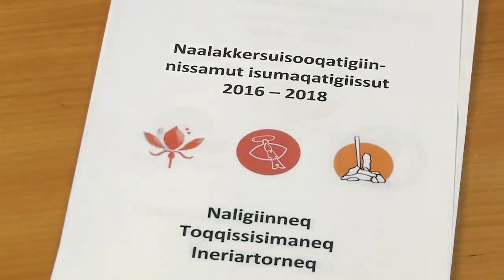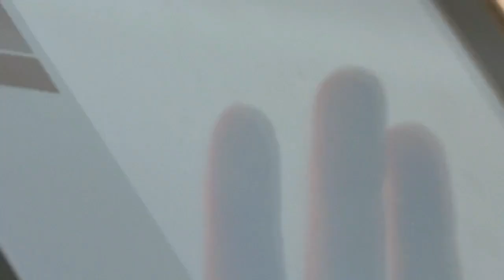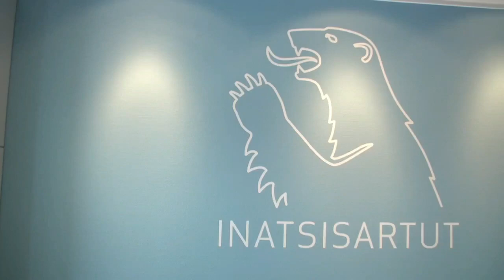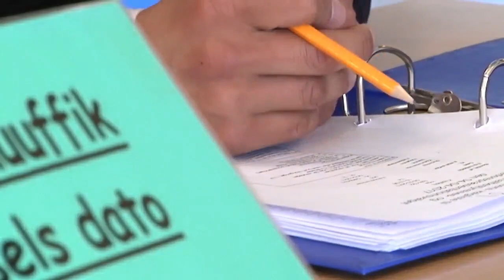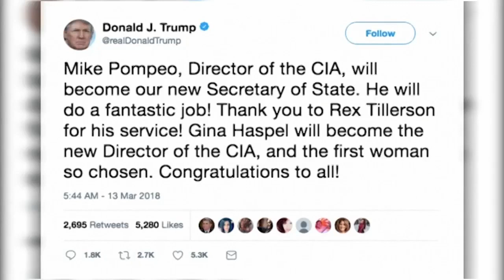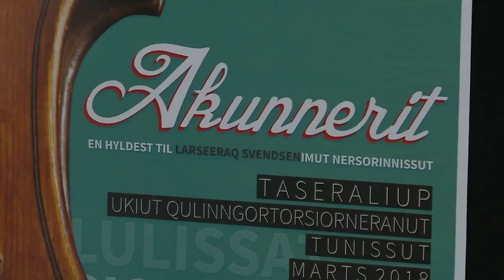Qanorooq KNR 13.03.2018